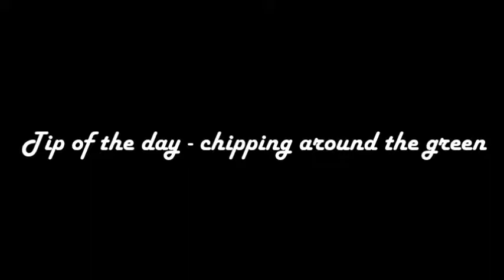Tip of the day - Chipping around the green #1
Your Pro & Master Professional Peter Dawson explain how to get on the green with ease and take shots off your round